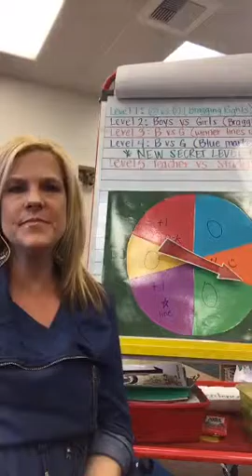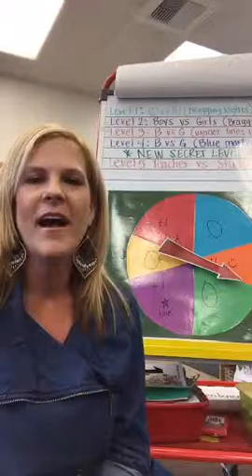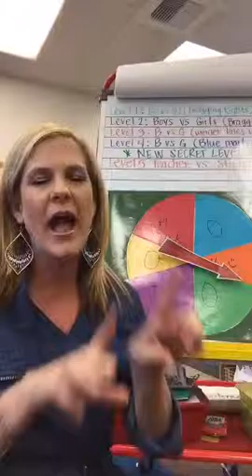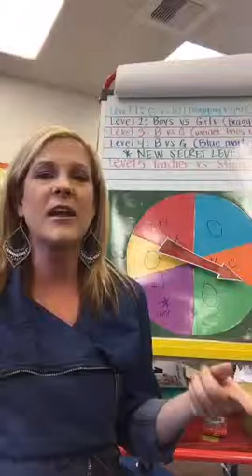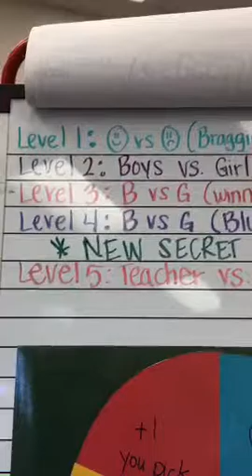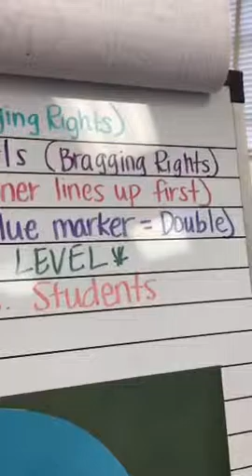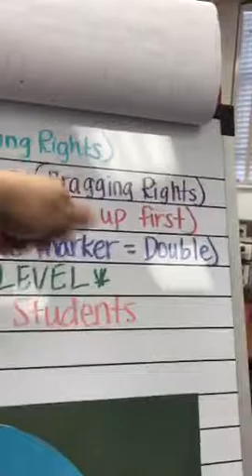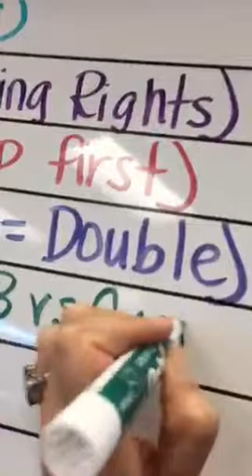WBT: Whole Class Participation: The Scoreboard Levels...secret level unlocked 🎉 Scope from 3/15/16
Recorded on 03/15/2016 11:16 PM UTC by WBTlittlerocket
Live viewers: 65
Heart count: 2233